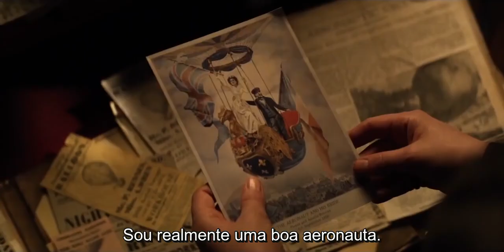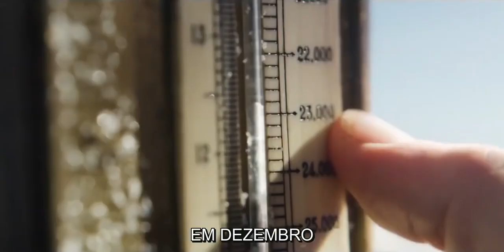Os Aeronautas | Trailer LEGENDADO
Trailer LEGENDADO do filme "Os Aeronautas", baseado em fatos reais, com Felicity Jones e Eddie Redmayne.

SINOPSE:

Em 1862, a audaciosa piloto de balão Amelia Wren (Felicity Jones) se reúne com o meteorologista James Glaisher (Eddie Redmayne) para buscar avanços no conhecimento humano em relação ao clima e voar mais alto do que qualquer um na história.

Esta jornada de descobertas faz com que a dupla vivencie desafios físicos e emocionais que logo se transformam em uma luta por sobrevivência.

- Versão Brasileira: Tradução de trailers, palestras, documentos, videos engraçados, filmes... ABRASILEIRE-SE.

👉 Comente tbm outros assuntos de interesse que vcs desejam q seja traduzido 😃😀